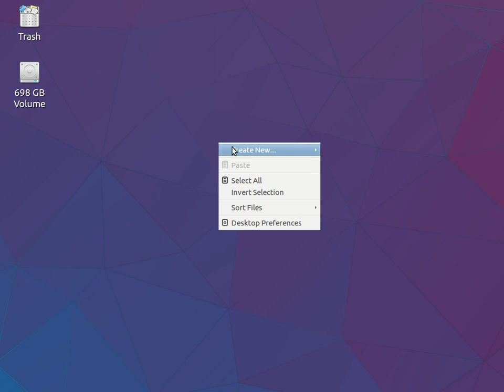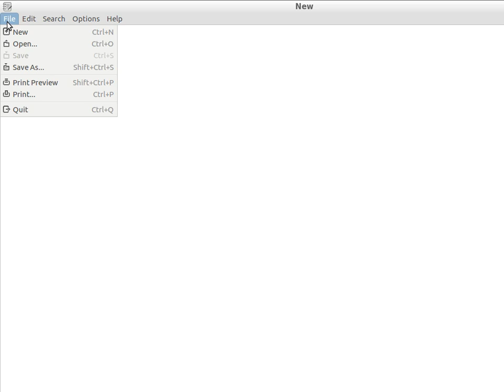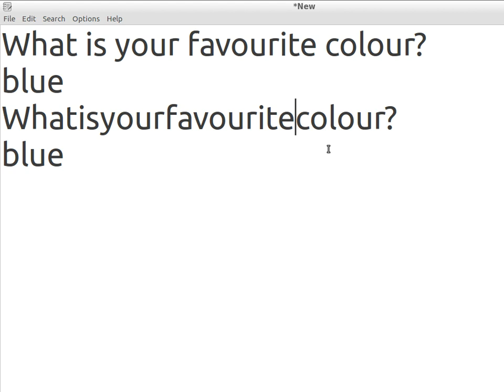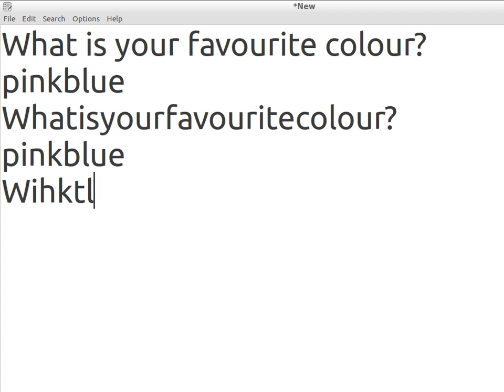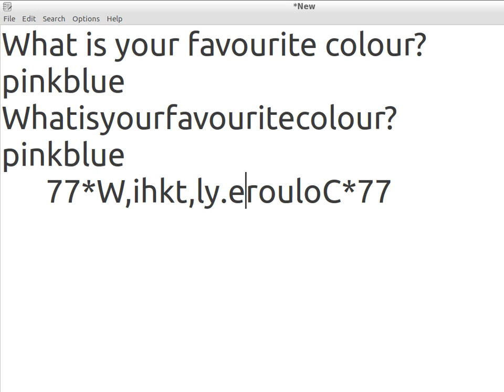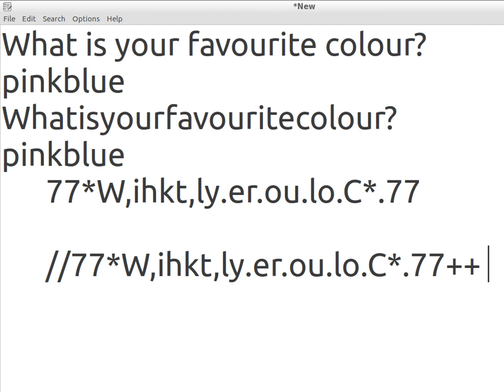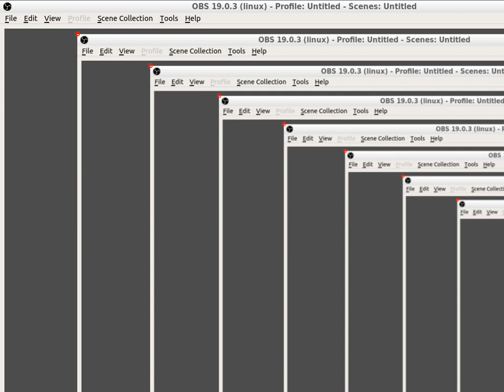How to make easy very srong pasword and memorized afilozofia Afilózófia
How to make easy very srong pasword and memorized afilozofia Afilózófia 2017.8.4
Evil education
Manapság egyre könnyebben feltörik a jelszavadat.Ne azt híd a szolgáltató hibája ,ha nem tiéd.Többnyire nem is feltörik ,ha nem egyszerűen bejelentkezve maradtál.Te hibád az.

pasworld key,"mathamics,matek, logic

social,worker brain,sataan, afilozofia,Afilózófia